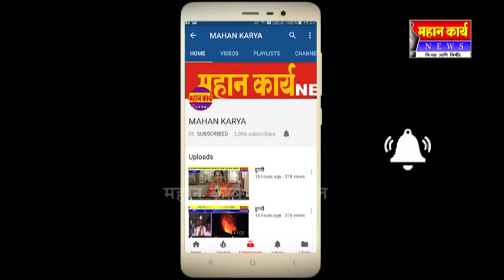सदलगा निवडणूक होणार हायहोल्टेज ; २३ जागेसाठी ९७ अर्ज दाखल